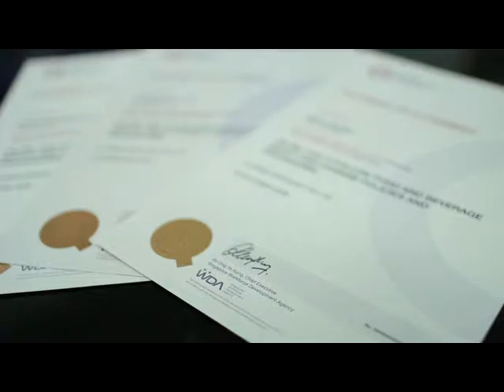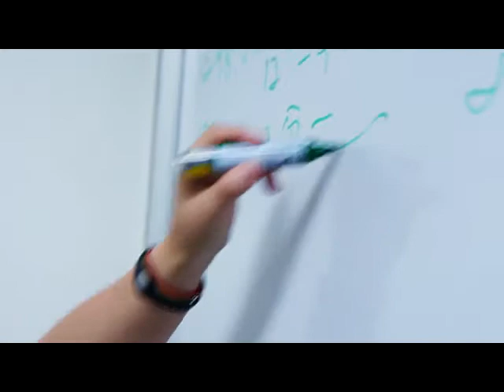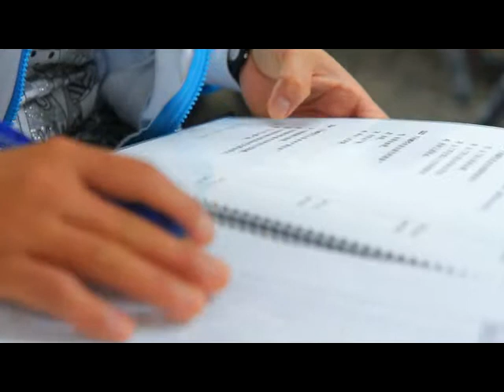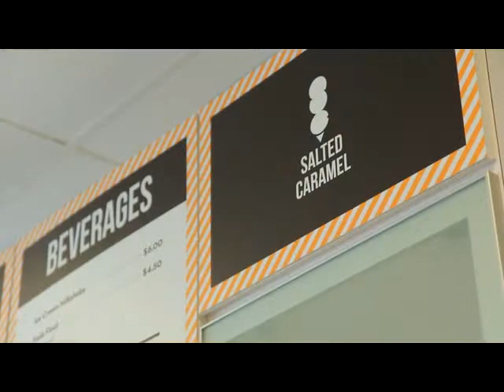Edmund Yang - Arise Services